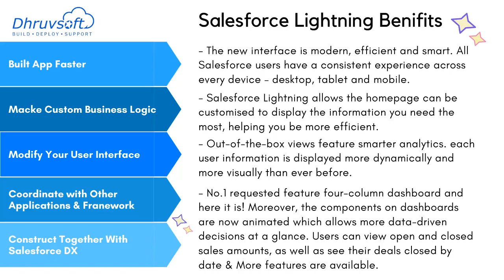Salesforce Lightning Help To Your Business Faster | Salesforce Lightning Conversion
Salesforce is now doing the new features and enhancements only in lightning. Going forward in few years Classic User Interface of Salesforce.com CRM may be retired or deprecated.

Are you planning the conversion to the Salesforce Lightning Experience?

Dhruvsoft offers services to develop Salesforce Lightning Components. Whether you are an Appexchange ISV partner or Salesforce.com customer who has implemented Salesforce.com CRM – we can develop and deploy reusable lightning components.